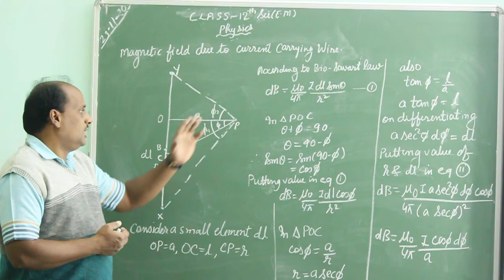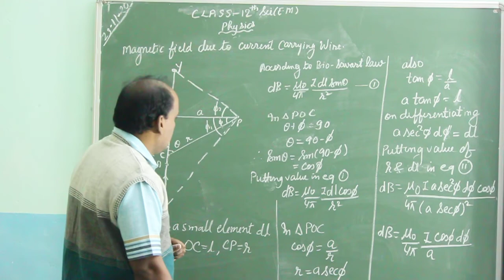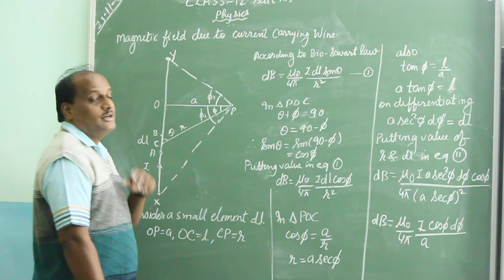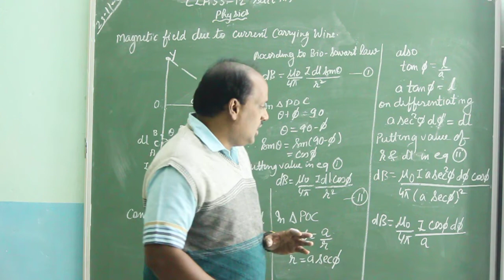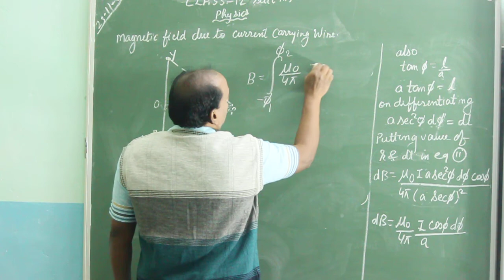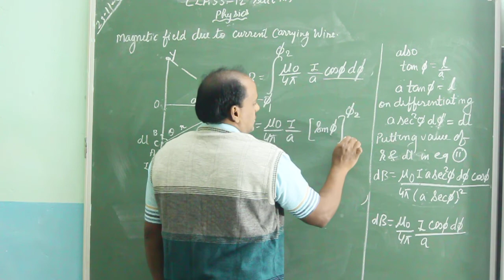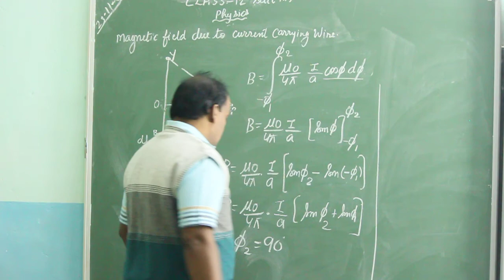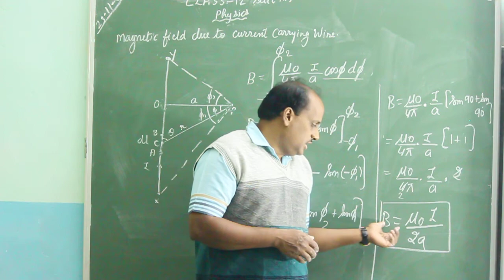Class12th(Physics)E . M Part - 2